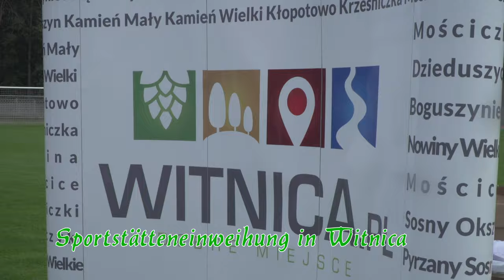Der WSV 1923 Bad Freienwalde bei der Eröffnung einer Sportanlage in Witnica